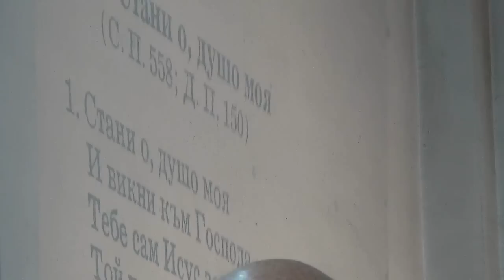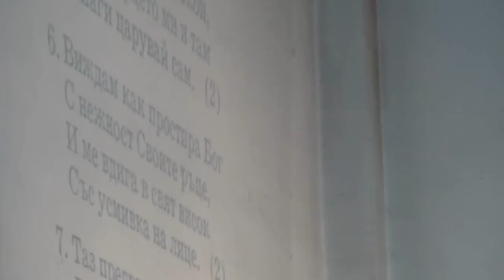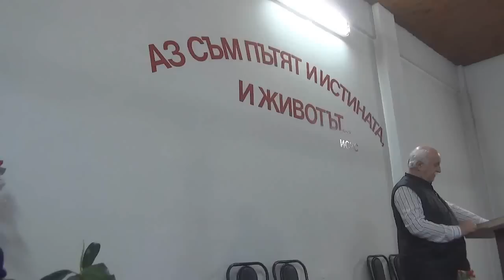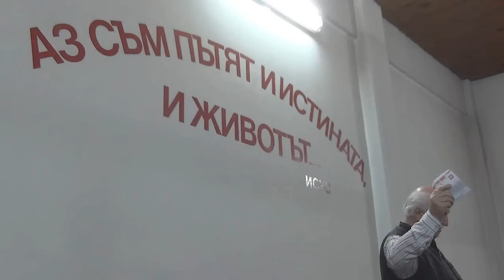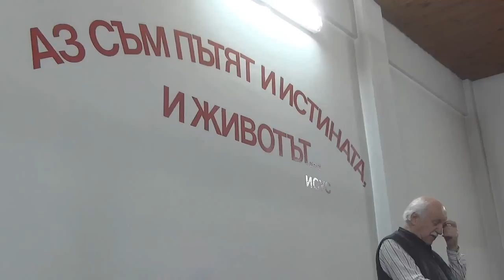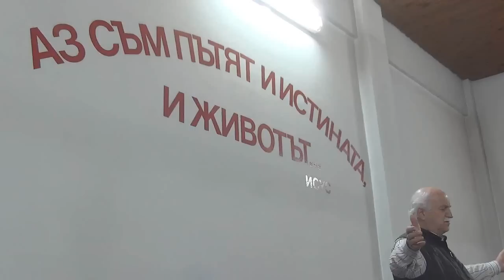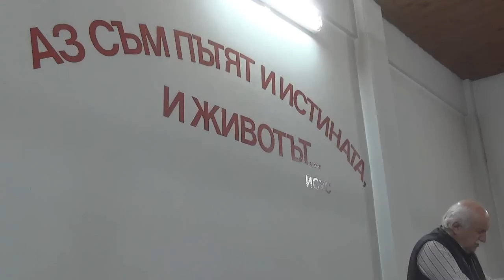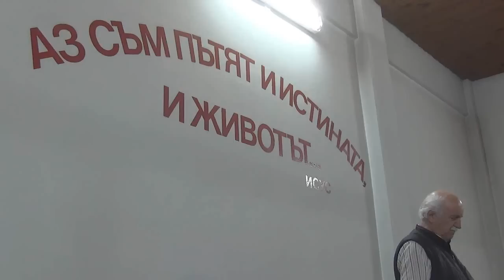2015.05.26: Деяния 26